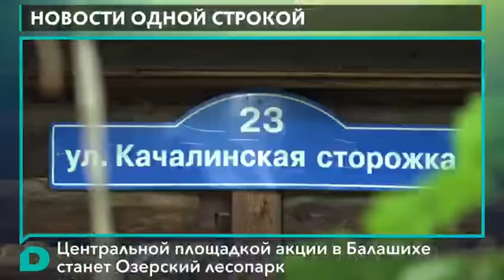Новости одной строкой от 24.08.2018